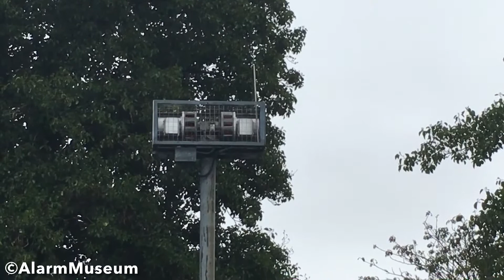Secomak CS8 siren test - Camels Head - HMNB Devonport Nuclear Siren System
This is a test of the Secomak CS8 located in Camels Head, Plymouth.
It’s part of the Devonport Nuclear Siren System installed in case of leakage from one of the many nuclear submarines in the dockyard. It is tested every Monday morning at 11:30am.
I have already recorded the one located in Keyham, only a short distance from here.
The system consists of 8 sirens.
It is believed that 6 are CS8s and 2 are GP12s.
I’m not sure if this one is a Secomak or a Klaxon but I’m going with Secomak as I think that this one was installed before Klaxon took over the production of Secomak’s range of sirens!
This siren was fairly loud. Not deafening though!